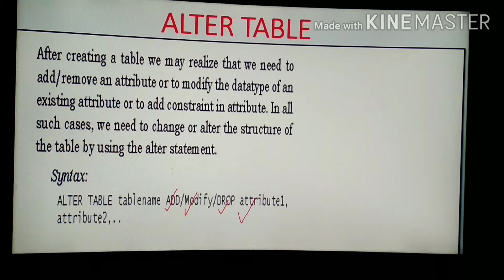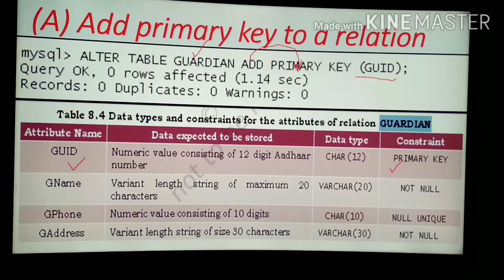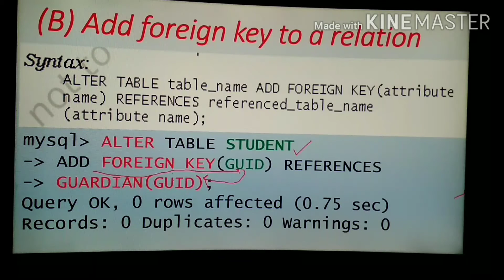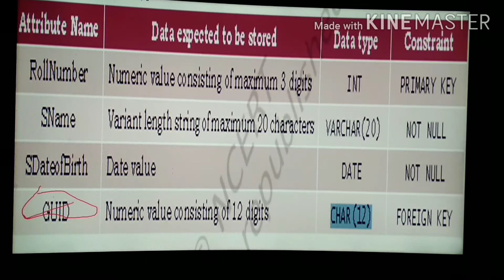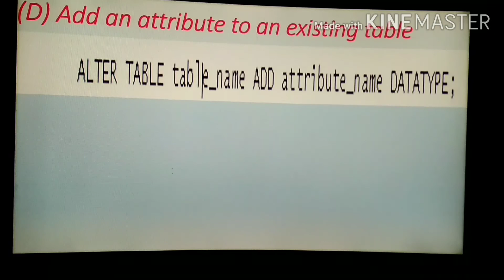SQL STRUCTURED QUERRY LANGUAGE PART-5